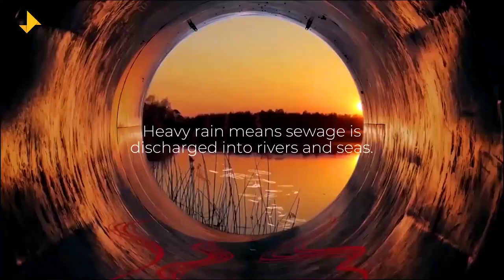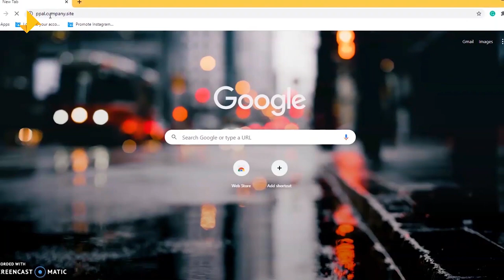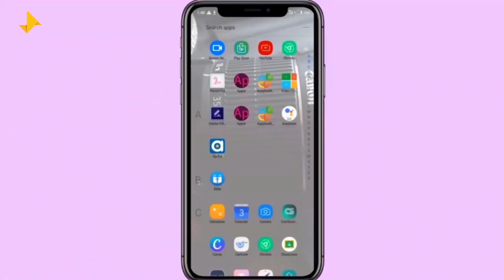Enactus Tai Solarin University of Education 2020 Presentation Video